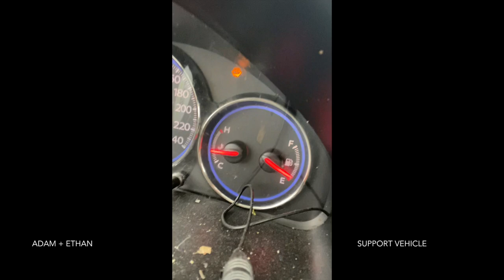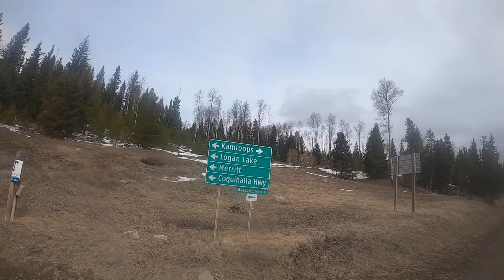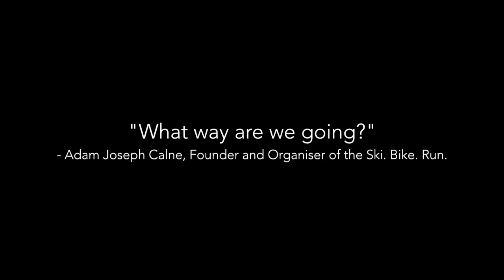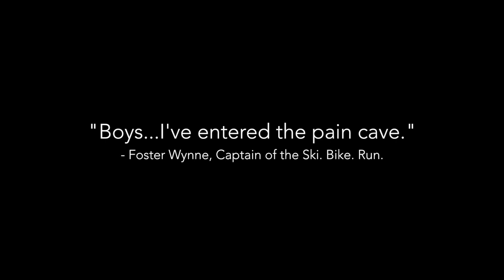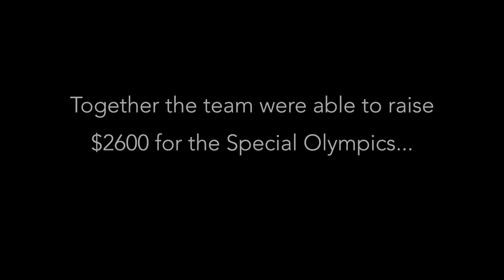SKI. BIKE. RUN. (the movie)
Thank you to everyone who donated to our fundraiser for the special olympics!

Huge thanks to Dillon Stuart, Mark Daws, Shaun McAmmond for supporting the boys on the bikes up to Stake Lake - you guys were awesome!

Massive thanks goes to Overlander Ski Club for supporting the event and grooming the trails for us!